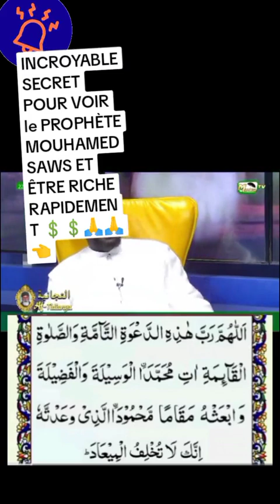Incroyable secret pour voir le prophète Mohamed (PSL=SAWS) et être riche rapidement